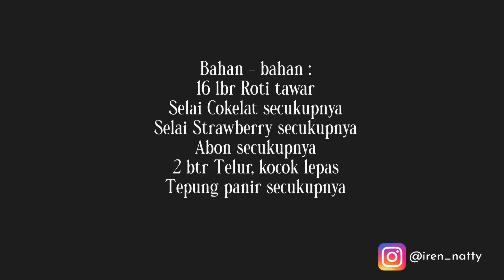(MUDAH BIKINNYA) SANDWICH GORENG 3 RASA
Sandwich Goreng 3 Rasa
By @iren_natty

Bahan - bahan :
16 lbr Roti tawar
Selai Cokelat secukupnya
Selai Strawberry secukupnya
Abon secukupnya
2 btr Telur, kocok lepas

Cara Membuat :
1. Ambil 1 lembar roti tawar, beri 1 sdm selai cokelat/strawberry/abon lalu tutup dengan roti tawar lainnya, lalu cetak bulat menggunakan bibir gelas.
2. Celupkan roti ke kocokan telur lalu gulingkan ke dalam tepung panir. Lakukan hingga adonan habis.
3. Goreng ke dalam minyak yang telah dipanaskan hingga kuning kecokelatan. Angkat.